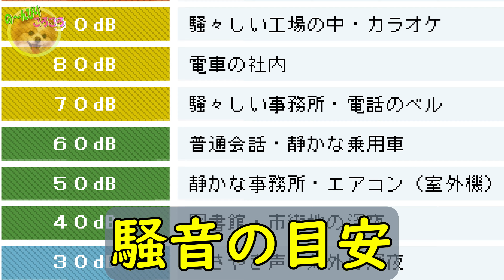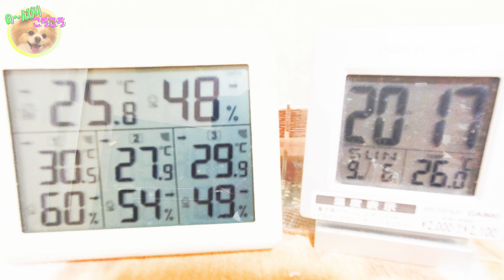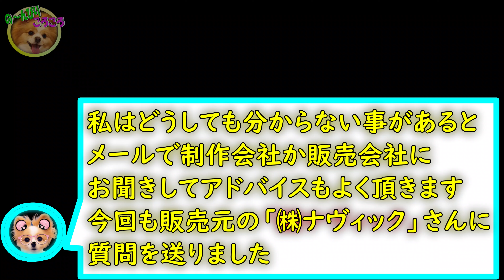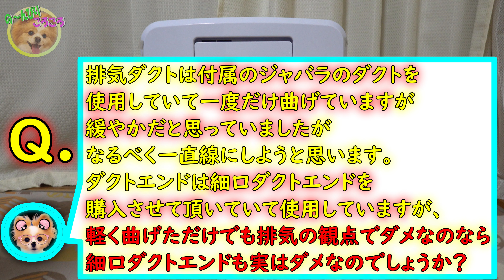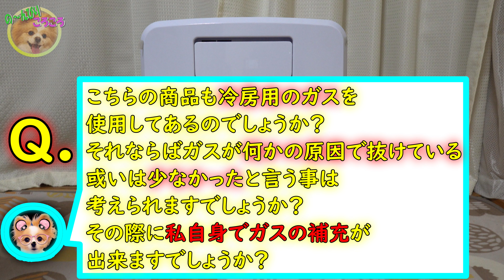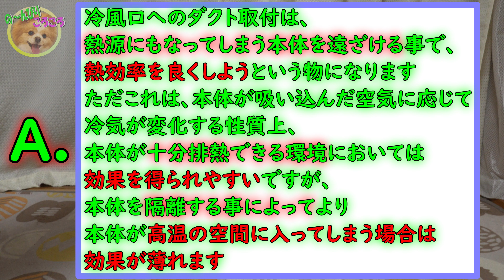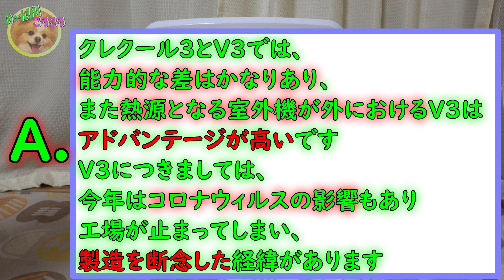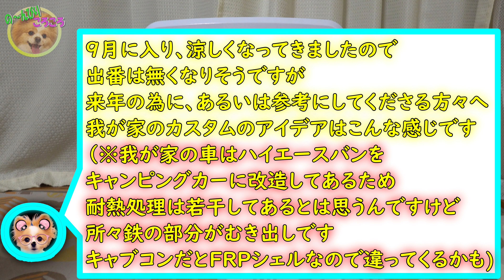【4K】販売元に質問してみました！マル秘情報もあるよ！！！【クレクール3快適化計画第2弾】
今回は、我が家のクレクール3の使用方法が間違っているのか、何かアドバイスはありませんか？と販売元に質問してみました！マル秘情報もありますよ！！！
詳細は概要欄にて　『↓下の「もっと見る」をクリックして下さい』(*^_^*)
スマホ・タブレットのアプリの方はそのまま下にスクロールして下さいね(*^_^*)

今年はもう出番は少ないかもしれませんが来年に向けて、あるいは最高にして頂いた方々へ少しでもお役に立てればと販売元に質問してみました(⌒∇⌒)
㈱ナヴィック様の担当者の方には快くお返事を下さいましてありがとうございました！

【今回購入したもの】
「楽座クーラークレクール3」

「楽座クーラークレクール3用オプションパーツ 細口ダクトエンド」

【ブログ】
「の～んびりころころ家族」

の～んびりころころ（@no_n_koro）

目次
0:00　オープニング
0:13　登録お願いします(*^_^*)
0:23　今回は本体を後部座席に
0:35　騒音レベルを測ってみました
0:43　今回の要点
0:58　実験開始（右下）
2:03　1時間後の結果
2:14　1時間半後の結果
2:24　販売元の㈱ナヴィックさんへメールしてみます
2:49　㈱ナヴィックさんのお返事
3:42　要約すると
4:11　Please subscribe(⌒∇⌒)
4:16　㈱ナヴィックさんに質問とアドバイスを頂きます
4:34　Q.どちらの吸込口が冷風吹出口から出ますか？
5:09　A.冷風吹出口の風はここから出ます
5:23　Q.細口ダクトエンドは？
5:49　A.細口ダクトエンドは
6:04　Q.35℃から冷えると再始動しますか？
6:03　A.オーバーヒートの動作について
7:24　Q.冷媒ガスについて
7:42　A.冷媒ガスについて
8:13　Q.アドバイスがあれば何かお願いいたします
8:30　A.アドバイスとしては
9:30　Q.クレクールV3が売り切れ状態なんですが・・・
9:50　A.クレクールV3は現在・・・
10:14　マル秘情報は・・・
10:33　お返事とアドバイスを頂いての考察
12:04　新たなカスタム計画
13:19　マル秘情報はこちらです
13:40　注意事項

【撮影機材】
カメラ：SONY RX100M7
三脚：SONY リモコン三脚 VCT-VPR1

PowerDirector 365

【BGM】
フリーBGM素材「甘茶の音楽工房」様